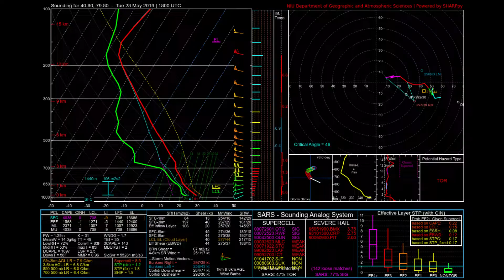Triple Supercell Intercept - Western PA 5-28-19 | Full Chase/Vlog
I’ll be putting together a few more of these full chase videos soon, which will include 5-7-19 Tulia TX, 5-12-19 Fort Stockton TX, 5-14-19 Cameron MO, and 10-2-18 Clearfield PA. I’m also planning on doing a lightning compilation. I’ve got over a decade’s worth of videos, some of which are very fun (transformer explosions, crazy close strikes, etc), and I’ll also upload some other storm videos that don’t fall under either category (like time lapses, wind events, snow storm footage, etc). I hope you enjoy the video; this took over 15 hours to edit!
This was my first ever legitimate solo storm chase! I have gone on a few other solo “chases” before, but they were no more than repositioning 10 miles from my house, so I don’t count those. I had to drive, navigate, check radar, and film at the same time, with only a phone and a GoPro. It was overwhelming, but rewarding, as I intercepted 3 incredible supercells all on my own! I don't advise solo chasing for beginners. I'm definitely not a professional, but not quite a beginner either. 2 weeks before this chase, I had spent 10 days in the plains with experienced storm chasers. I was a junior in meteorology, and had been analyzing radar for almost half my life at this point. I was confident in my ability to place myself in a safe location, and have escape routes if something went wrong. You'll hear me say stuff like "Oh it doesn't have a tornado warning, so I'm good.", but that wasn't the only thing I was considering at that moment. It was just the first thing that came to mind when trying to commentate a little bit, which I'm not very good at lol. Oh, and don't worry, I never looked at radar while driving. I pulled over for that :)

Chase Summary:
The night before, my target was Indiana PA, but I shifted it a bit NW in the morning. By the time I made it there, I had to make a decision: chase the northern cell, which had more lightning and looked better (Crazy TBSS at 1:00!!!), or turn around to chase the southern supercell, which would have clear air to its south. That cell would go on to produce the only tornado of the day in western PA, very close to my original target of Indiana (a short-lived EF-0). Even though that would’ve been my first tornado, I have no regrets.
The northern cell was incredible! I’ve never seen lightning like that. Nearly every bolt was laminar, producing odd sounding thunder that was mostly just a single boom, rather than a rumbling noise. I didn’t even want to leave the car for 10 seconds to set up my tripod. I had to open the sunroof and place it on top of the car. I still can’t believe that one bolt happened, let alone that it was perfectly framed on my camera. It flashed so quickly, I remember thinking “Wait a second, did that bolt DO A LOOP?!” but I had no idea until I played back the video.
I didn’t realize that my SE option went north for ¾ of a mile first, so I was nervous that I was gonna accidentally core punch. It was previously warned for baseball sized hail, but it had weakened before hitting me, so only quarters were reported in Limestone. The weakening continued, as the storm’s inflow was contaminated by the left-mover to its south. I decided to drop southwest again, to chase another supercell. It was an incredibly well-structured LP supercell (for PA at least). It had a very healthy updraft, seen by the scud lifting off the hills, but like the SPC hinted at, it was limited by the lack of low-level veering. Still, it looked awfully impressive, especially from the back side, as I raced east to keep up. The shot at 8:30 I got by holding my arm across the car, and pointing the camera out the window, without looking. Soon after, I realized that, with a lack of roads that went in any direction I wanted to go, it was gonna be difficult to keep up with it. But I didn’t have to. It reached the same fate as the first cell.
So, I targeted a third cell, that was just entering PA, but another cell formed out ahead of that one and was more discrete, with more of an untapped environment to work with. At 10:08, I’m sat in a parking lot, desperately searching google maps for an open field with a view to the north, anywhere nearby. Once I found one, I continued SE. I got to the top of a hill, and couldn’t believe my eyes. Fog that had formed in the valleys, because of a small supercell that rained over this area an hour prior, was being forced up the hills by RFD! It almost looked like a roll cloud, but on the ground. It was one of the most unique things I had ever seen! Eventually, part of the updraft went directly over me, and made for a really cool shot of rising scud/fog.
And that’s it! I headed home afterwards, with my first solo chase an enormous success!

Intro: (0:00)
Getting Into Position: (0:42)
Supercell 1: (2:05)
Driving: (5:45)
Supercell 2: (6:23)
Driving: (9:47)
Supercell 3: (10:35)
Outro: (13:27)